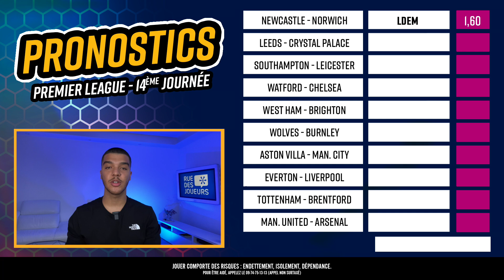Pronostic Premier League : Nos 10 pronostics foot pour la 14ème journée : Manchester United Arsenal…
💰 Découvrez Unibet ici avec un bonus de 200€ au lieu de 100€
⚽ Retrouvez dans cette vidéo nos 10 pronostics foot pour la 14ème journée de Premier League
💬 Partagez dans les commentaires vos pronostics et paris sportifs pour ce week-end en Ligue 1, Ligue 2, Premier League, Bundesliga, Liga et Serie A.
💰 Unibet – EXCLU RueDesJoueurs : Votre premier pari est remboursé jusqu’à 200€ au lieu de 100€
Le programme
Pronostic Newcastle  Norwich
Pronostic Leeds Crystal Palace
Pronostic Southampton Leicester
Pronostic Watford Chelsea
Pronostic West Ham Brighton
Pronostic Wolves Burnley
Pronostic Aston Villa Manchester City
Pronostic Everton Liverpool
Pronostic Tottenham Brentford
Pronostic Manchester United Arsenal
Qui sommes-nous ?
Sommaire
00:00 : Intro
00:23 : 200€ de bonus sur Unibet au lieu de 100€
01:16 : Mes 10 pronostics Premier League
07:20 : Combi @2,40